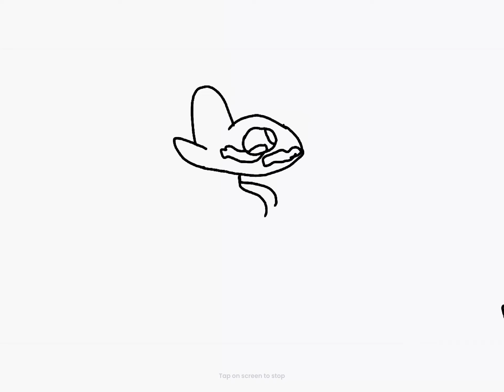The biggest cake EVER! FlipaClip animatics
For the event in FlipaClip!